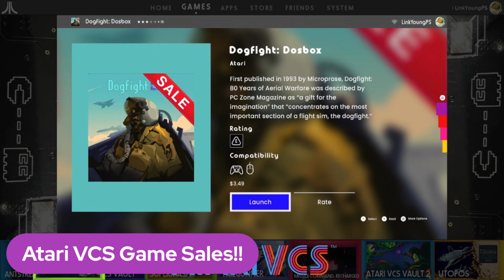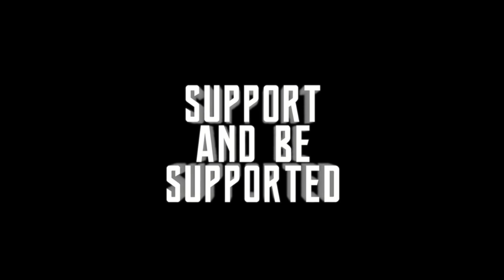Atari VCS Game DEALS are BACK! What should you buy? Good Times Newsline Flashcast 12/26/2023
"The Atari Game Sale for Dec 2023 is HERE ... and MORE THAN HALF OF THE STORE IS ON SALE!!"

Let's dig in to the store and chat about the deals, and what you might want to pick up!